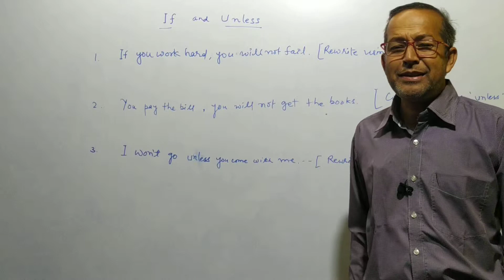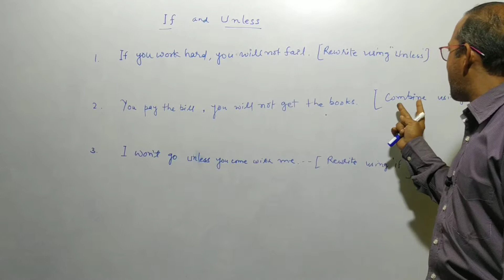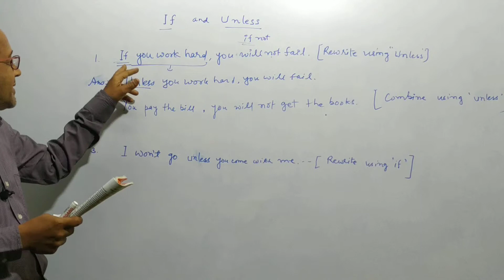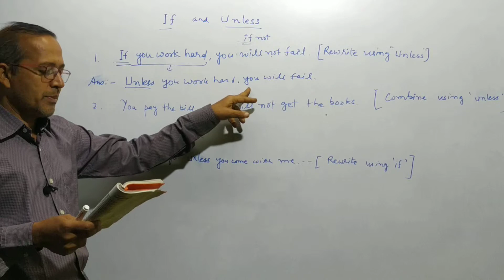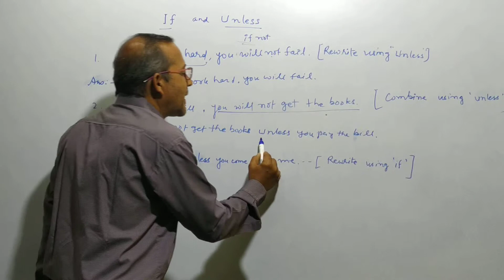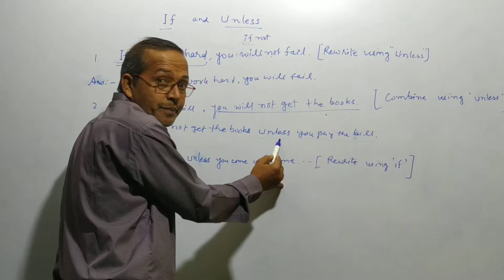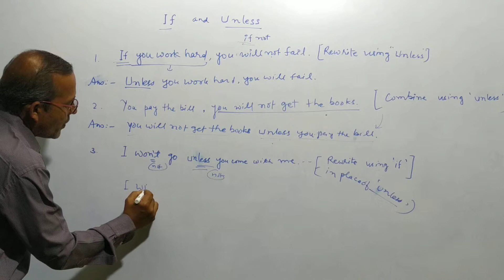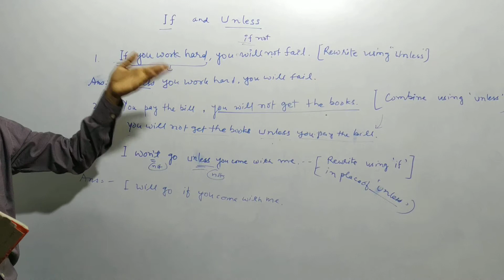Use of If and unless in English Grammar